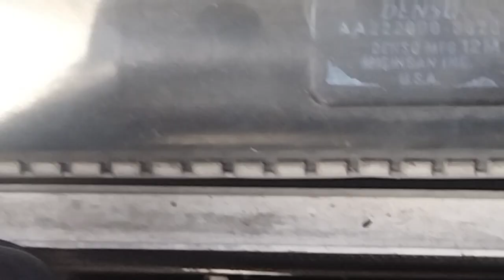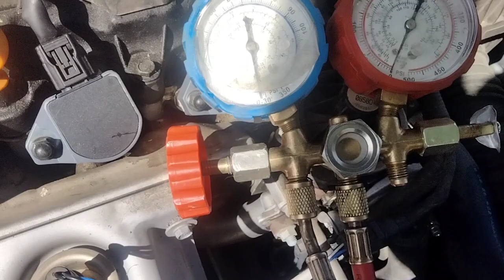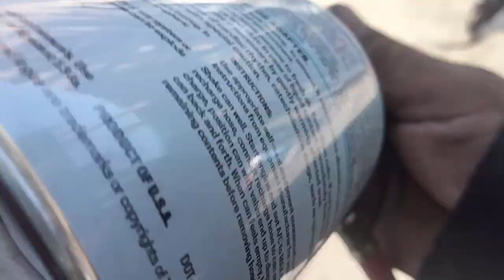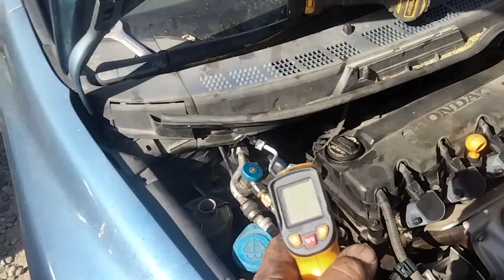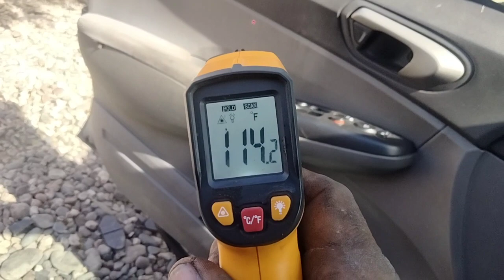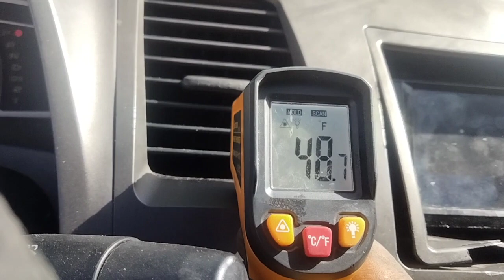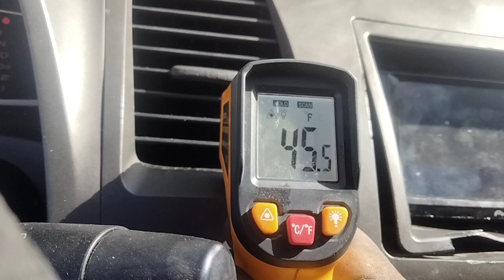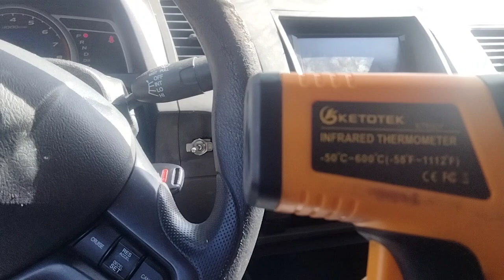a/c linia de alta de metal y vasion y reyeno de freon para Honda 2008